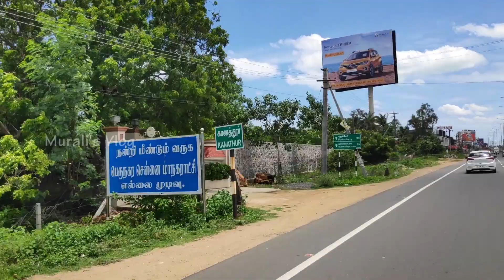Chennai ECR Road Trip | Bikers Heaven | Best Ever ECR Road Trip | Watch Till The End | Murali's Vlog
Hi All,

Chennai's East Coast Road is one of the most scenic routes in india and It has been a most favourite spot for late-night long drives for decades. The ECR starts at Thiruvanmiyur in Chennai and is a part of the Chennai City roads till Pondicherry to Kanyakumari, However our road trips ended in Mahabaliburam, This place offers lot of sight seeing and sea surfing, There are many amusement and theme parks are located at the stretch of ECR, There many Bikers and Car races also will perform stunt at this place during late night and early morning, So be cautious on it before going there and drive safely

ECR Trip : Starts with Thiruvanmiyur Bus Depot - Ends With Mahabaliburam